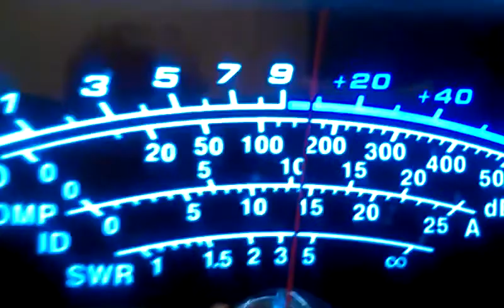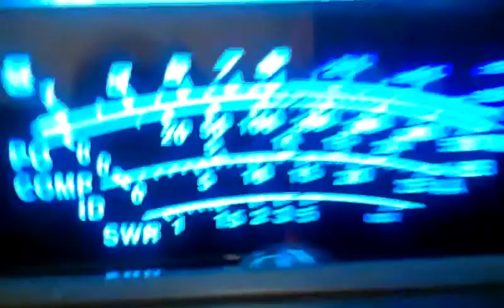The Strongest Station Heard In UK, Now All Shut Up